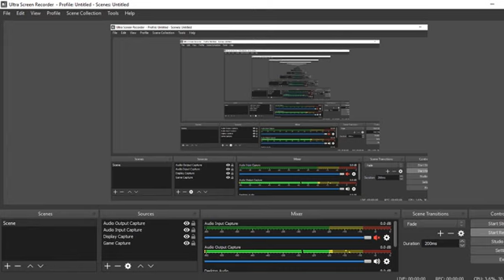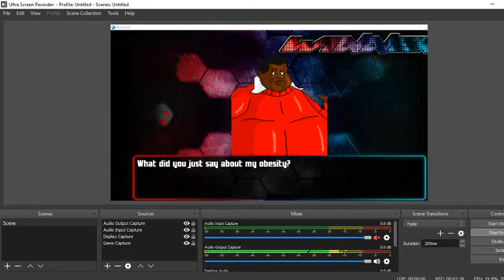Mugen Request Fat Albert X Vs Chun Li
Requested By Lamar Gardiner enjoy